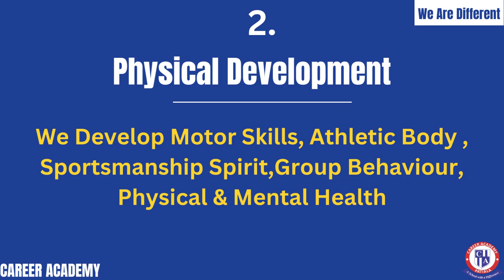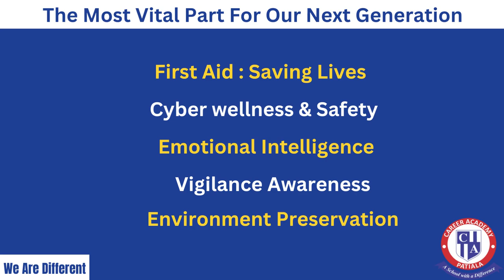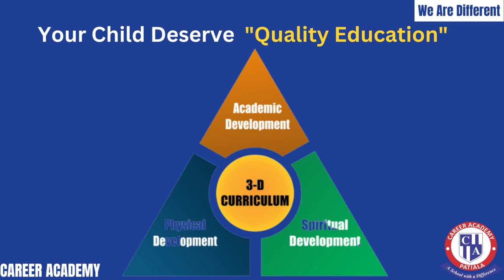Career Academy( CBSE Affiliated School-Patiala) Welcomes You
Career Academy,  A Co-educational, Secondary CBSE school owned and managed by the ‘JasbirKaur Memorial Education Society’ located on Bhadson Road in the Royal city, Patiala. Since its inception in the year 2000, the school has emerged as one of the best CBSE schools in Patiala, providing career-oriented, quality education with the vision to “Explore, Evolve and Excel”. Dedicated to inspiring young minds so that they can explore the world around them, evolve their talent, and excel in the future careers.

The school campus has a breathtaking view, Located in a picturesque, calm, and scene environment, with Avant-Garde scientifically designed pedagogies, blended with life skills and a plethora of co-curricular activities providing a fertile ground for the children to hone their skills and emerge as diligent future leaders.

The school is a favorite choice for parents due to its low Teachers-Student ratio of 1:25 .  Learning is focused on three basic R’s – Reading Skills, Writing & Arithmetic Skills along with 4 C’s of learning – Communication, Collaboration, Critical thinking & Creativity. The school has a vibrant, green campus where students love to come and learn! Every session our core educators & resource persons brainstorm on designing a child-friendly curriculum. Parents appreciate the transformation in the personality, skills, and confidence of their child in a very short duration.

The school has been envisioned under the leadership of renowned career counselor and educationist couple Mr.Arun Bhatia and Mrs. Kamal Bhatia who shaped the career of thousands of students with their untiring dedication, intellect, and experience. As we complete 20 years of yeoman service, what vibrates in our minds is, “Success comes to those who work hard and stay with those, who don’t rest on the laurels of the past”